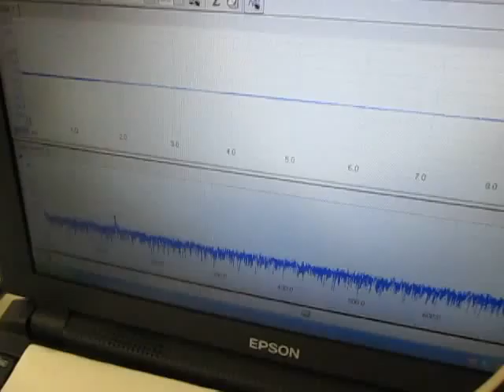超音波計測装置 Ultrasonic measurement System